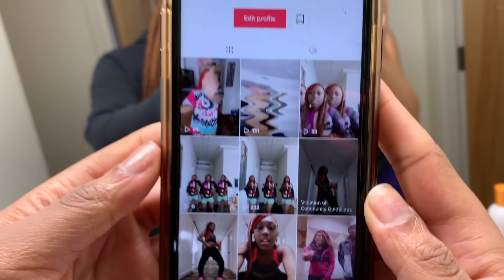A week in the life of an HBCU college student | VSU vlog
I found this video while going through old clips and decided to upload this week in my life at an HBCU vlog.
more videos from me:
Get Me To 50k !